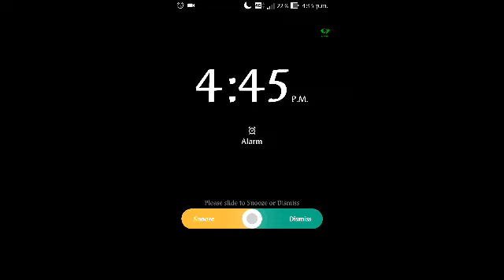Asphalt 8 Rinspeed Zazen Multi Cup 1:20:916 Ferrari Lusso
Boat car kinda. Good for long tracks